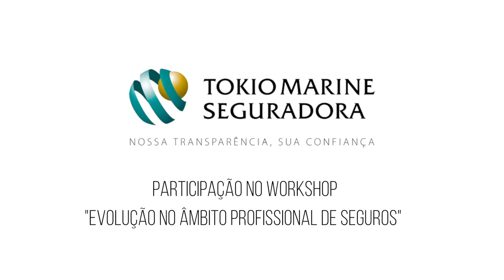TOKIO MARINE PARTICIPA DO WORKSHOP "EVOLUÇÃO NO ÂMBITO PROFISSIONAL DE SEGUROS"